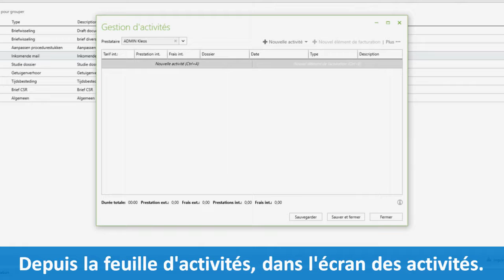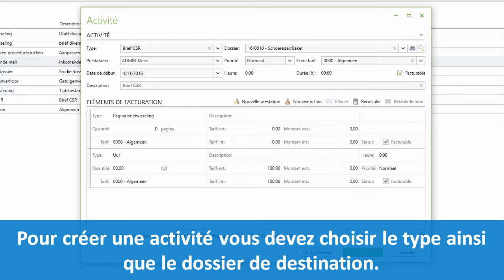Comment créer des activités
Comment créer facilement des activités facturables.